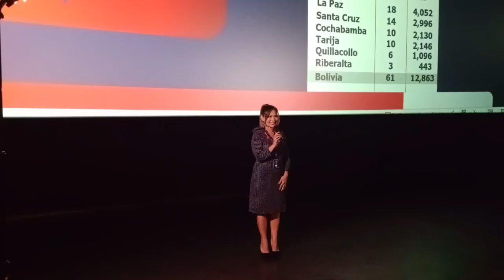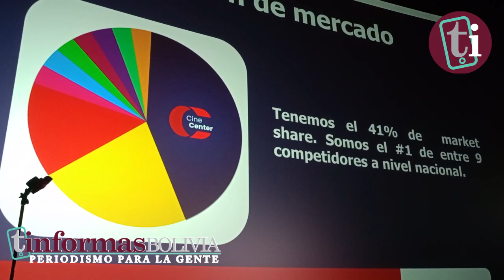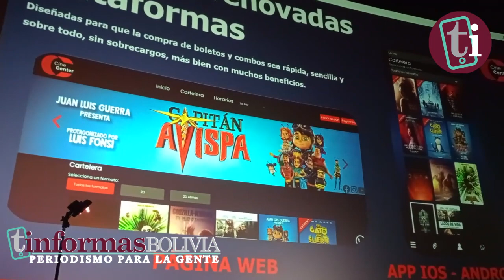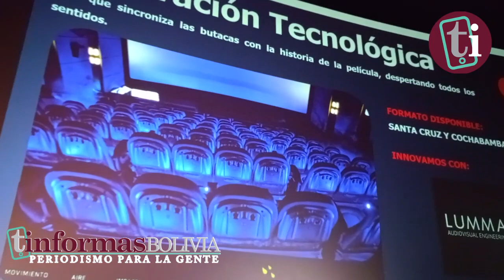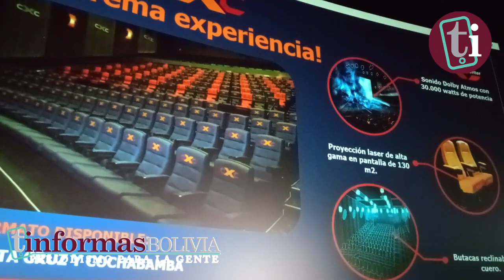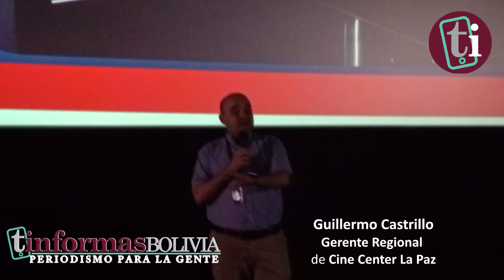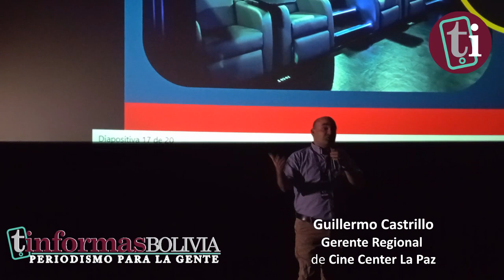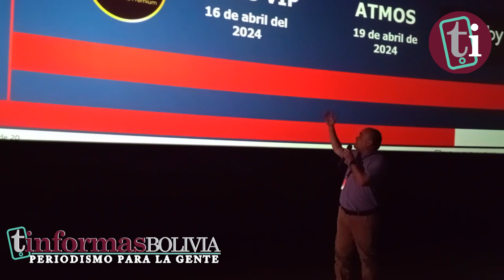La revolución llega a Cine Center La Paz con nuevas salas VIP y la experiencia ATMOS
Cine Center Bolivia, el líder en experiencias cinematográficas en Bolivia, revoluciona el entretenimiento con la inauguración de sus renovadas salas VIP y la sala Dolby ATMOS en la ciudad de La Paz, diseñadas para ofrecer a los cinéfilos una experiencia inmersiva , exclusiva e incomparable, combinando lujo, confort y la más avanzada tecnología visual y auditiva.